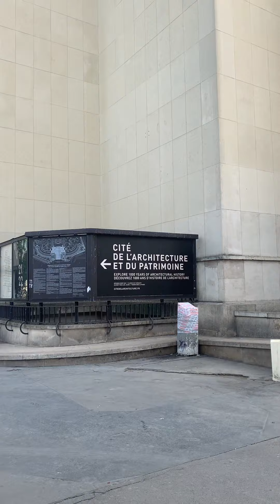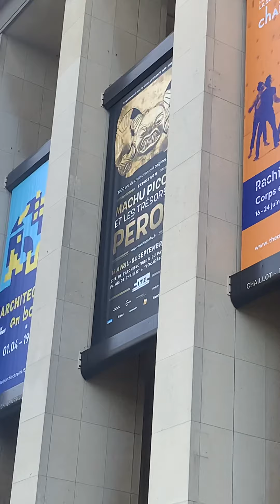NA PLACE DU TROCADÉRO - PARIS